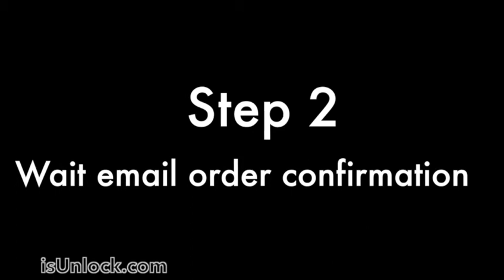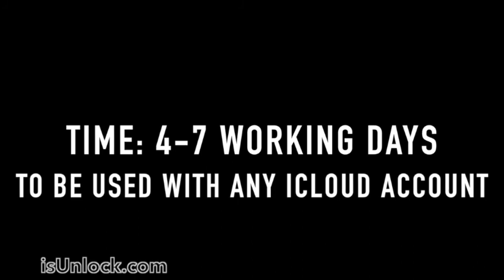Bypass iOS 8 4 Activation Lock & REMOVE iCloud BOLDTAURUS